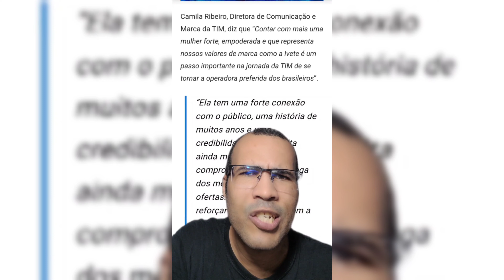Ivete Sangalo Faz Empresa Tomar Prejuízo!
Empresa Contrata Ivete Sangalo Para Ser Embaixadora e Toma Boicote!